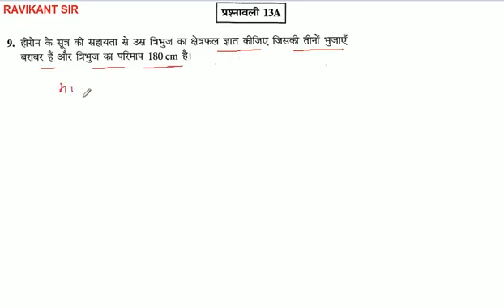हीरोन के सूत्र की सहायता से उस त्रिभुज का क्षेत्रफल ज्ञात कीजिए जिसकी तीनों भुजाएँ बराबर हैं और त्रि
हीरोन के सूत्र की सहायता से उस त्रिभुज का क्षेत्रफल ज्ञात कीजिए जिसकी तीनों भुजाएँ बराबर हैं और त्रिभुज का परिमाप 180cm है।